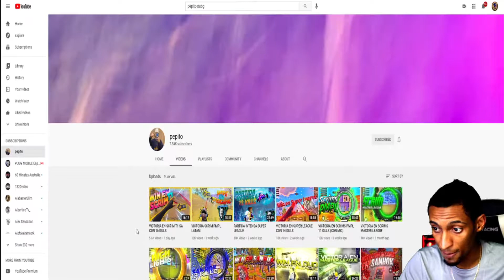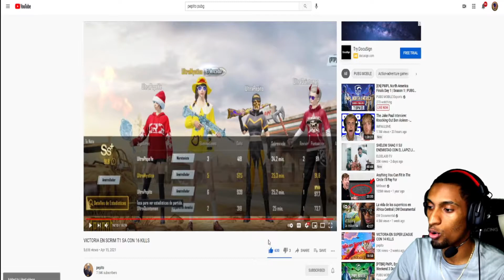REACCION A PEPITO 16 KILLS EN T1 SCRIMS